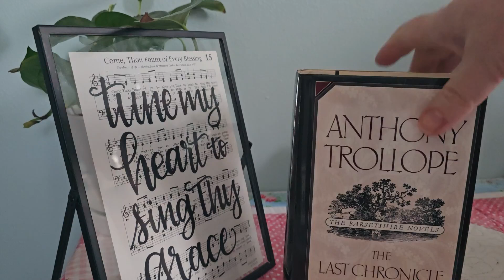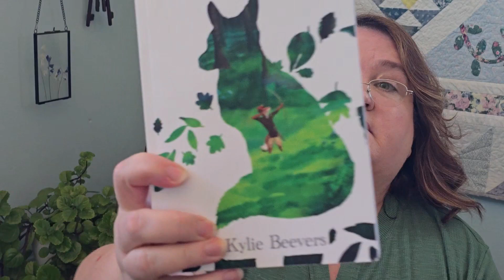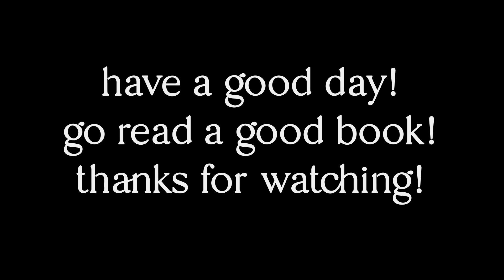June Book Haul TBR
I wanted to do a TBR but as I was choosing books, I saw the small stack of recent acquisitions and… yeah. I had to do it! So… here’s my TBR for June (and unless stated otherwise, they’re all new to me books!).

The Lost Spells by Robert MacFarlane
The Last Chronicle of Barset by Anthony Trollope
Wolf by Wolf by Ryan Graudin
June Bug by Chris Fabry
The Housekeeper and the Professor by Yoko Ogawa
The Wintringham Mystery by Anthony Berkeley
What if We Met in a Bookstore by Callie McLay
Rise of the LivingWood by Kylie Beevers
The Awakening of Miss Prim by Natalia Sanmartin Fenollera
The Maid by Nita Prose
The Mystery Guest by Nita Prose
The Road before Us by Janine Rosche